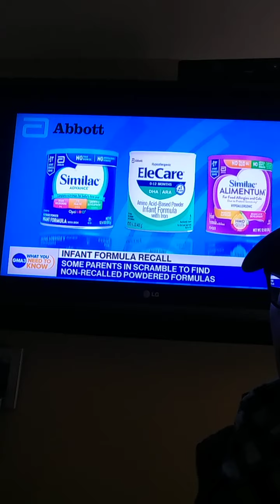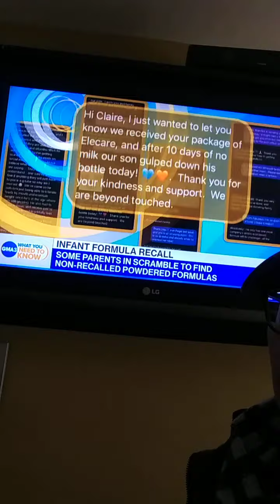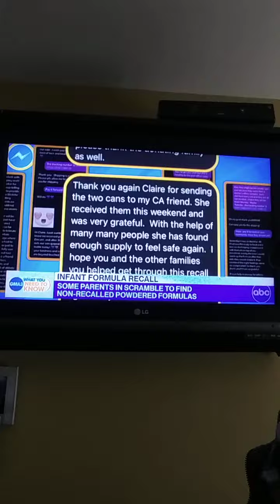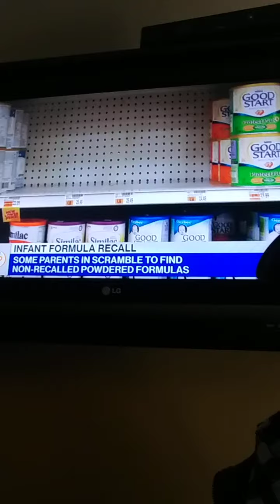"FDA RECALL" & ATTEMPTING TO LIVE 'NONBINARY' WITHIN MY LIFEFRAME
NICOLE CATTARUZZA
STAR*1978
STAR*8378
03/11/2022